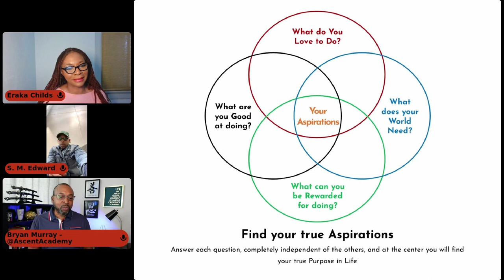Ignite Your Spark: Finding Purpose in the Chaos | ASCENTPodcast Ep. 42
Let's face it, the world can feel pretty overwhelming these days. Between the constant news cycle, juggling work and family life, and just trying to stay sane, it's easy to feel lost and directionless. But what if I told you that there's a spark within each of us, a flicker of purpose waiting to be ignited?
We're going to be exploring the concept of finding your spark, your unique reason for being, even when everything around you feels like it's falling apart. We'll be talking to inspiring guests, sharing practical tips, and leaving you feeling empowered to illuminate your own path.

We'll delve into:
• The challenges of navigating life's uncertainties
• How to identify your passions and values
• Overcoming self-doubt and fear
• Taking action and making your dreams a reality

Take our FREE online Quiz today to uncover your personalized path to Self-Excellence

Bryan Murray – Founder & Creative Mind behind the ASCENT Academy & Village of Voices Inc.

Eraka Childs, ESQ is the Managing Attorney at the Childs Law Firm P.C. where she specializes in Protecting your Family, your Wealth, and your Legacy.

S.M. Edward Skinner, MPH is a public health professional, Holistic Health Counselor, community advocate, outpatient physical therapy clinician, and the President and CEO of SM. Edward Enterprises, LLC.

Follow @AscentAcademy  Discover more at ASCENTMasterclass.com